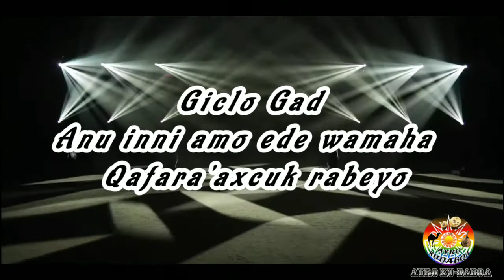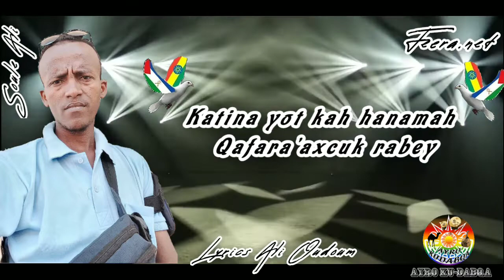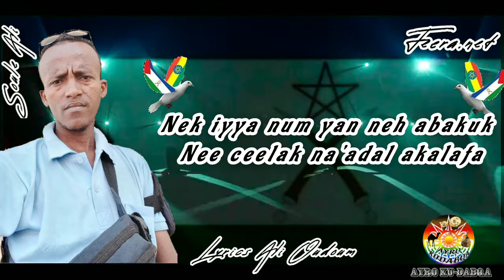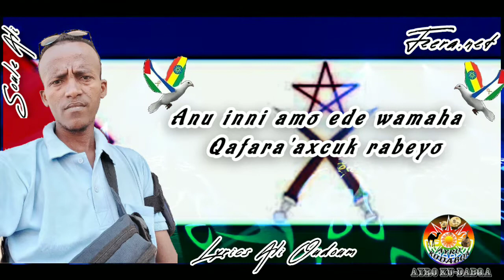Soule_Ali/Qafara'axcuk rabeyo/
Gad Abtam Souleiman Ali Dabale
Music Digirtam Abdallah Hassan
Qangor lem Soule Ali Dab
lacni lem Soule Ali Dab
Misos Metebanu Abtem Ali Oudoum
Video copyright ayro ku-dabqa